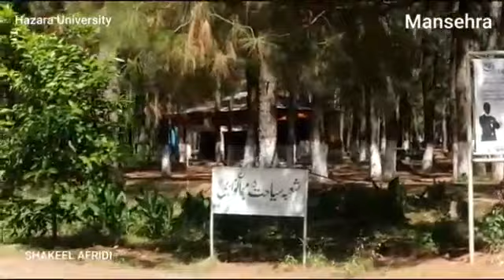Tour from Dhodial to Jabori Hazara University, Shinkiari main Bzar Sum,Dadar and Jabori Bazar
Historical palces of KPK